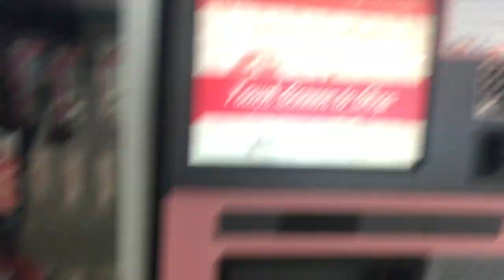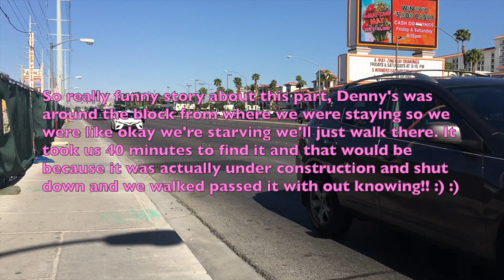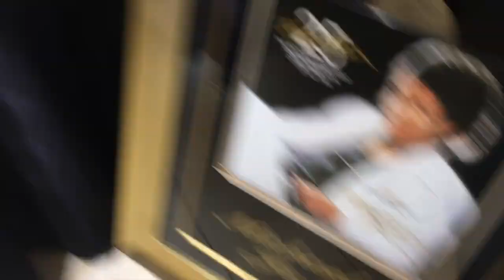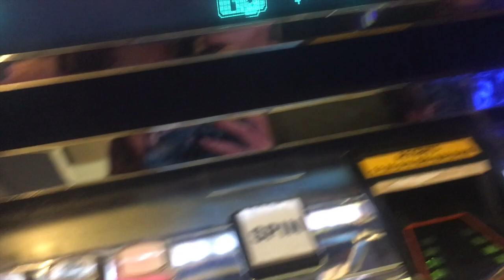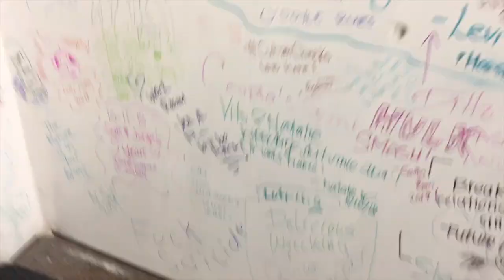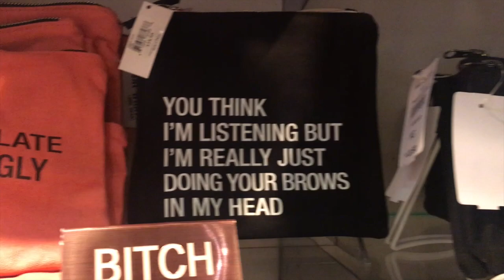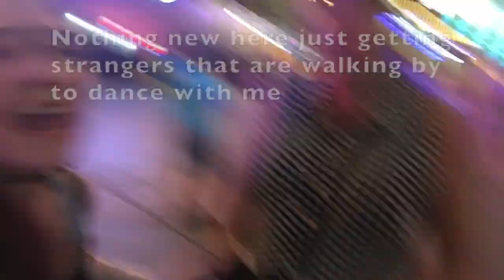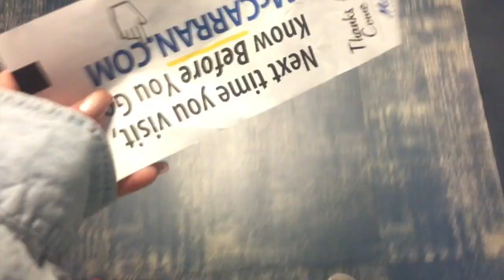COME GET DRUNK WITH ME IN VEGAS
Happy 21st to meeeee 🥴🍻 Yes the drunk parts were cringey to watch but they were so funny I just had to put them in here 😂 Vegas was AMAZING and I will be going again very soon!!! And sorry about all the peace signs I don't know what is wrong with me lol